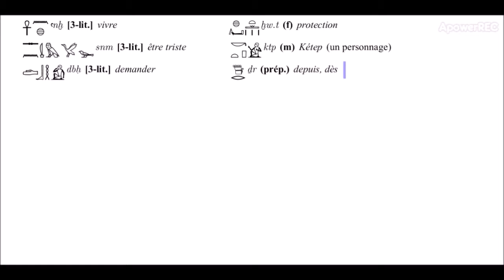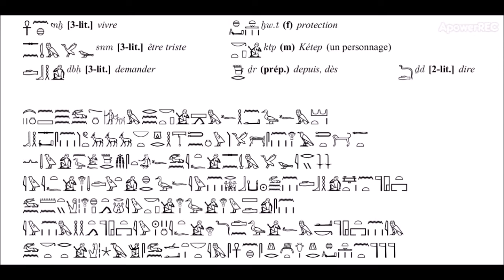039 - La Synthèse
Retrouvons un résumé des cours précédents dans un texte.